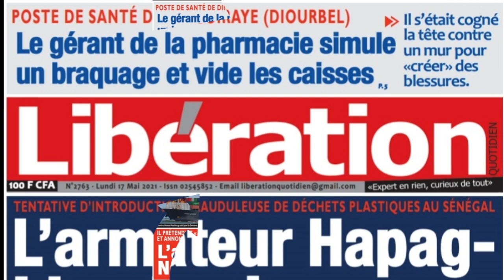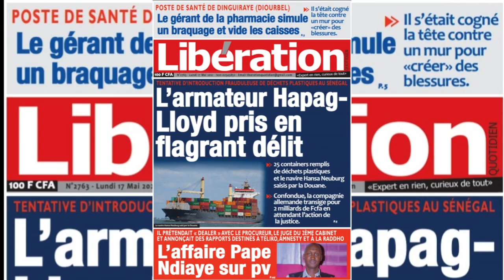Le Gérant de la Pharmacie simule un braquage et vide les caisse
L' Armateur Hapag Lloyd pris en flagrant délit